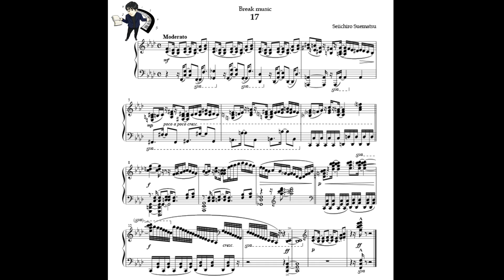Seiichiro Suematsu - Music Sketch no.17 (Piano solo)